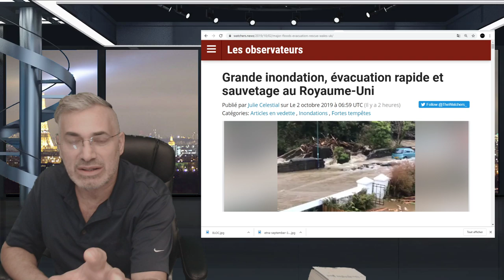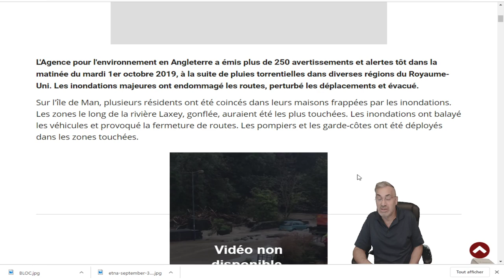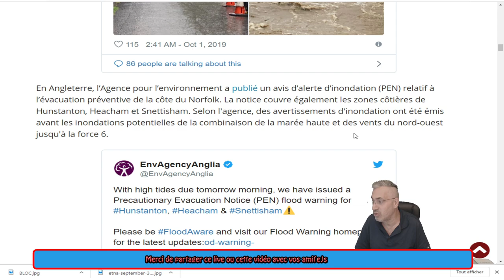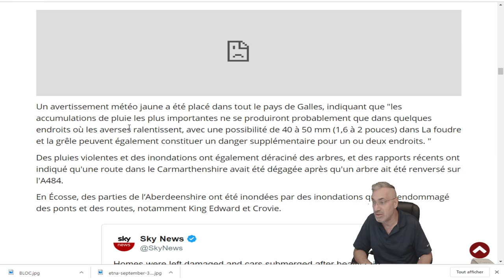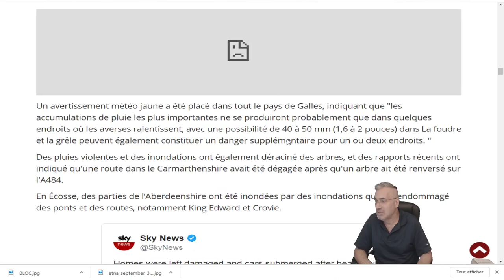DERNIÈRE HEURE, LE ROYAUME-UNI, INONDATIONS SOUDAINES, ÉVACUATIONS!